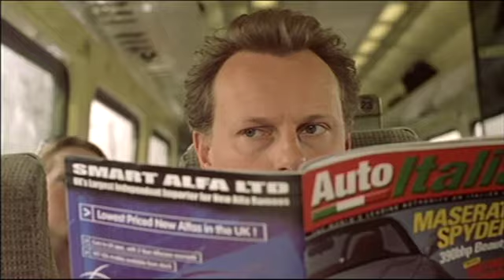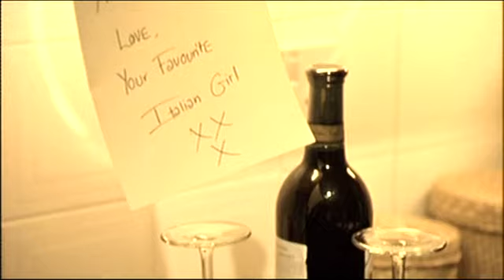School for Seducation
Kelly Brook's first film role as Sophia Rosselini, released in 2004. An Italian temptress arrives at a school in Newcastle to teach a group of Geordies about the art of romance.